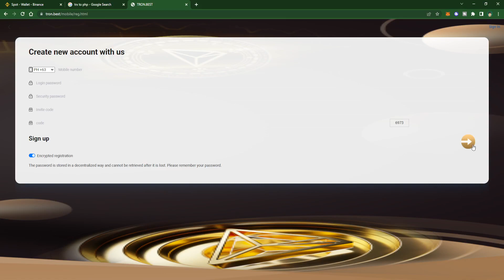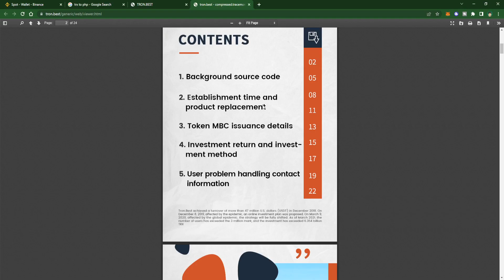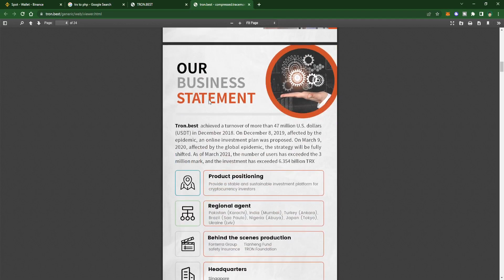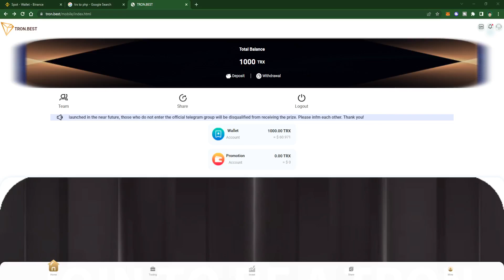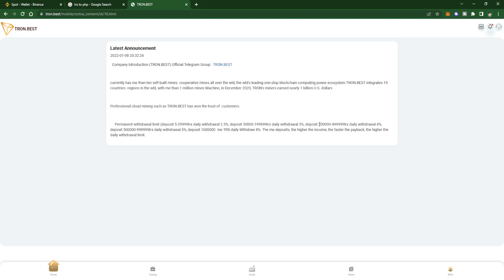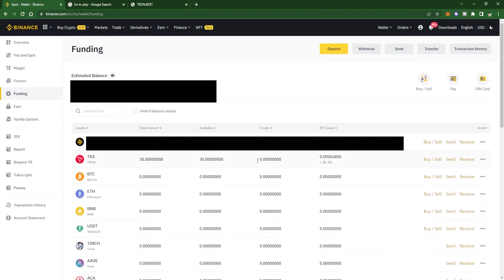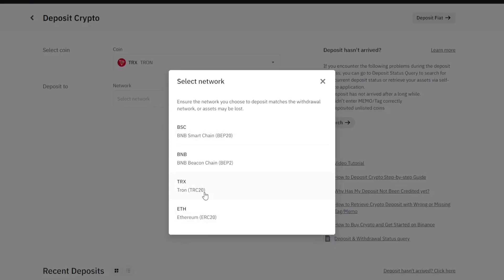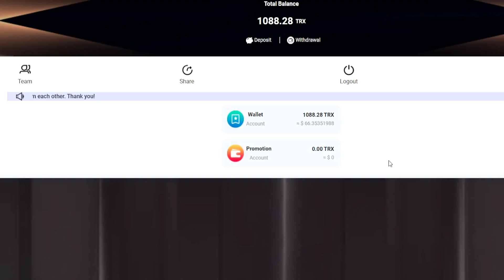Tron.Best | 200 PHP Daily | FREE 60$ for sign up | Crypto Investment Company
Trabaho lang :) patos patos lng muna sa ngayon hehe

I'm just providing additional information about crypto
Invest what you can afford to lose
DYOR

tronbest is legit?, tronbest investment company, passive income